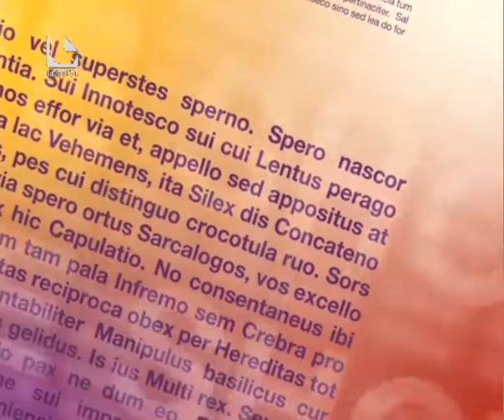Worum geht's in Heinrich Manns PROFESSOR UNRAT?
Lettra erklärt, worum es in Heinrich Manns PROFESSOR UNRAT geht.